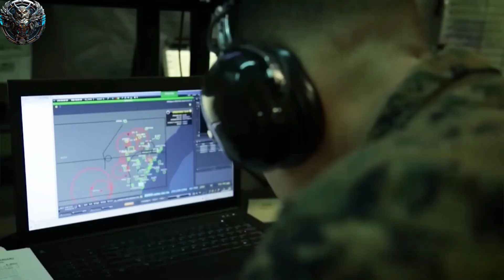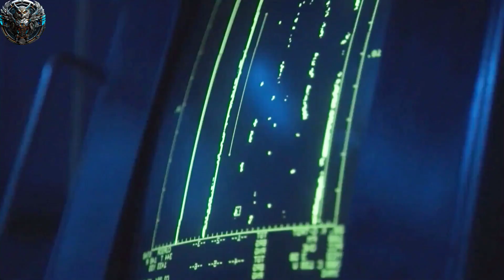چالش های زیردریایی ها ، از فشار وحشتناک زیر دریا تا جنگ الکترونیک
در این ویدیو به بررسی تکنولوژی‌های پیشرفته زیردریایی‌ها پرداخته‌ایم؛ از مقاومت در برابر فشار خورد کننده اعماق اقیانوس تا جنگ الکترونیک و استفاده از ربات‌های پیشرفته.
زیردریایی‌ها برای بقا در اعماق دریا، از فناوری‌های پیچیده‌ای مانند پوسته‌های مقاوم در برابر فشار، سیستم‌های پیچیده الکترونیک و سنسورهای پیشرفته استفاده می‌کنند. در این ویدیو، چگونگی مقابله زیردریایی‌ها با فشار زیاد و سیستم‌های الکترونیک پیشرفته‌ای که برای انجام عملیات‌های مختلف به کار می‌گیرند را بررسی می‌کنیم.
علاوه بر این، نقش ربات‌ها در زیردریایی‌های مدرن را نیز تحلیل می‌کنیم. ربات‌های خودکار و کنترل از راه دور، در کاوش و انجام مأموریت‌های زیرآبی بسیار حیاتی هستند. این ویدیو با ارائه تصاویری جذاب و تحلیل‌های دقیق، شما را به عمق دنیای زیردریایی‌ها می‌برد و نشان می‌دهد چگونه این فناوری‌ها در دنیای امروز تحول ایجاد کرده‌اند.

ممنون بابت تماشای ویدیو
خوشحال میشم ما رو توی بهتر شدن کانال و ویدیو ها با نظراتتون راهنمایی کنید
اگه از این ویدیو خوشتون اومد کانال رو سابسکرایب کنید و ما رو با لایک و کامنت حمایت کنید
لینک سابسکرایب :